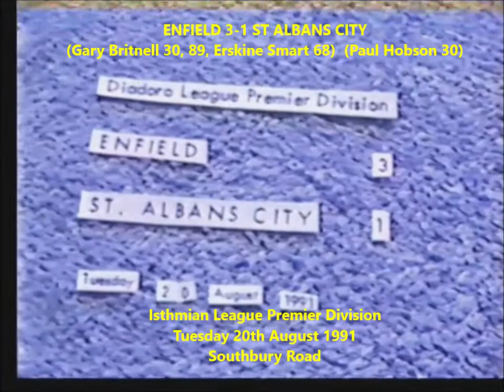Enfield 3-1 St Albans City. 20 Aug 1991